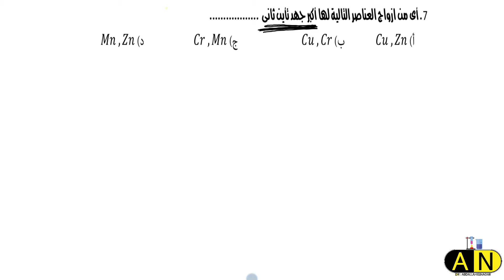فكرة فى دقيقة || الفكرة 3 || كيمياء الصف الثالث الثانوي مع دكتور عبدالله النجار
للمعرفه مواعيد حصص zoom اتواصل معنا عن طريق الواتساب